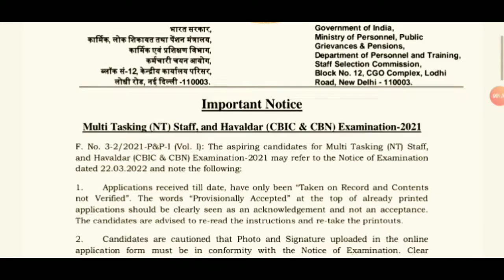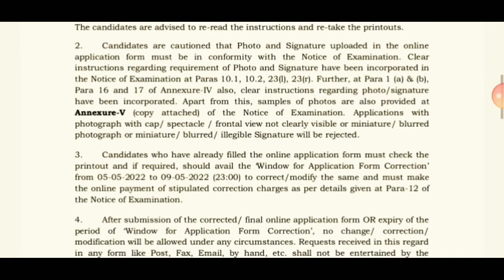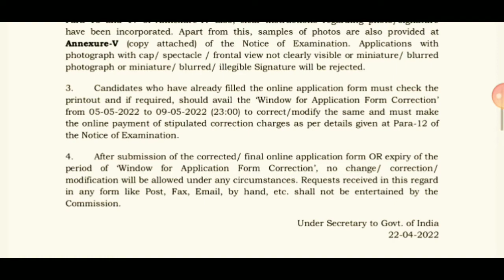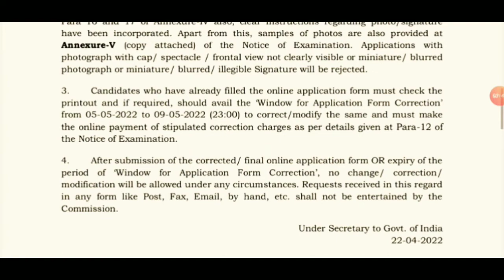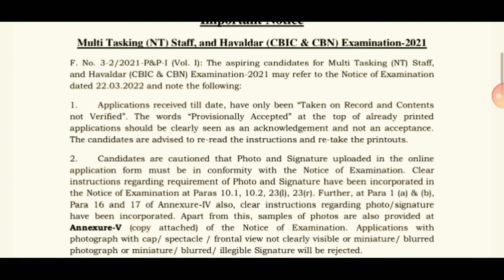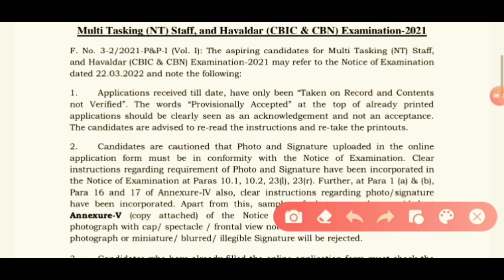SSC New Big update|| Contant not verified ? || Application কৰোঁতে কিবা ভুল হৈছে নেকি ?|MTS, Havaldar